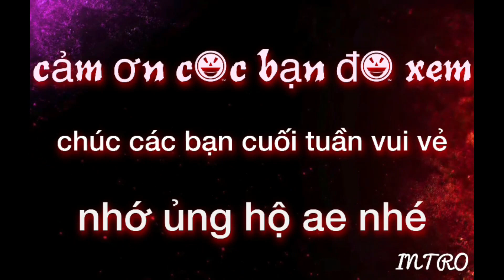ĐI CHƠI 30/4 LẠI GẶP TAI NẠN XE KINH KHỦNG |MOHICAN VLOG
cảm ơn tất cả mọi người. love you

~NGUỒN NHẠC :© Check out our Usage Policy on how to use NCS music in your videos